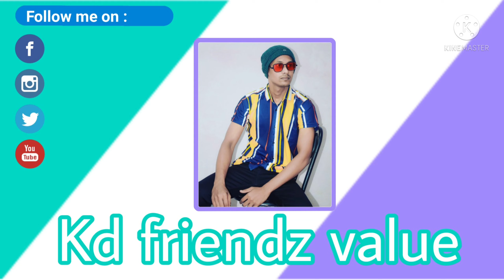रायपुर हैदराबाद एक्सप्रेसवे || Raipur Hyderabad Expressway